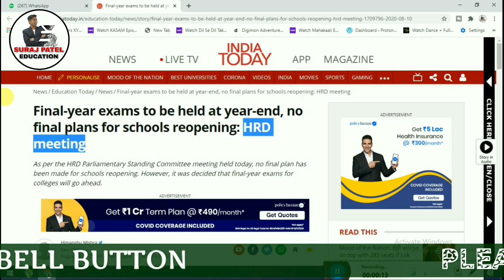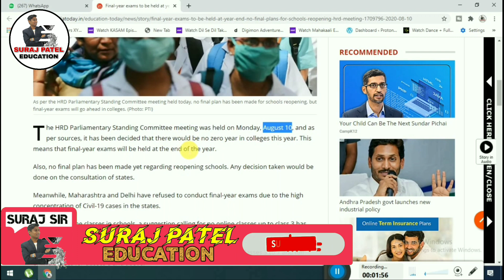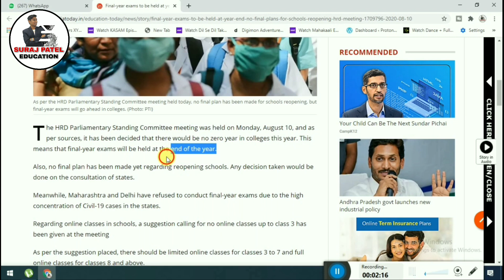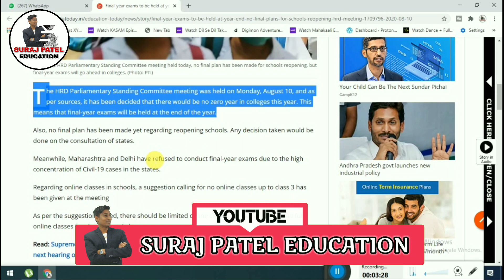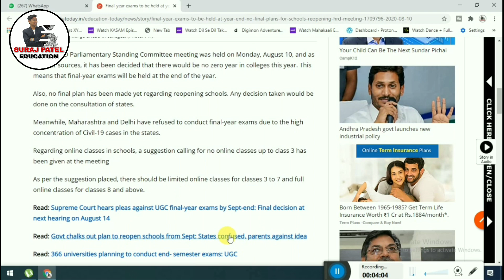Final Year Exam Conducted Year End || HRD Parliamentary Standing Committee Decision || SURAJ SIR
Hiii
Final-year exams to be held at year-end, no final plans for schools reopening: HRD meeting 2020
The HRD Parliamentary Standing Committee meeting was held on Monday, August 10, and as per sources, it has been decided that there would be no zero year in colleges this year. This means that final-year exams will be held at the end of the year.
Alakh Alok Srivastava
ugc guidelines for examination 2020 latest news
mumbai university exam news 2020 today,
mumbai university exam news marathi,
mumbai university exam news latest
Exam Cancel hona hi chahie,
credit to india today

Mumbau univerisity
thane university
santaram university
pune university
SNDT university
IDOL university
msbte university
rtmnu university